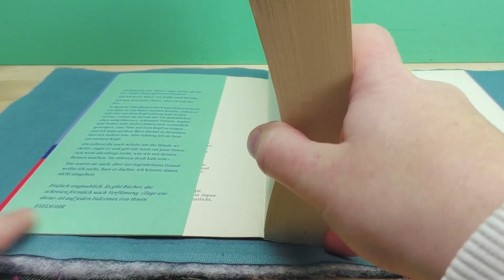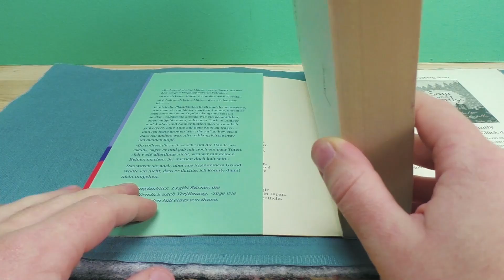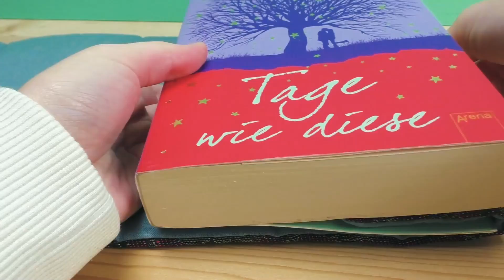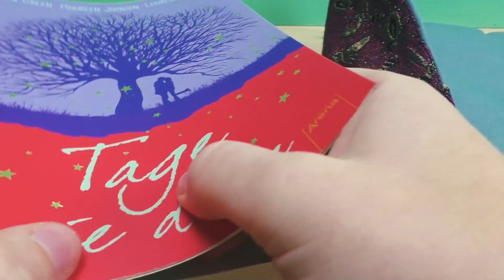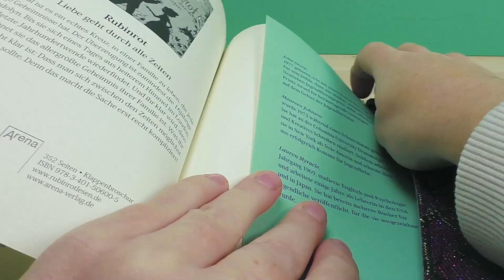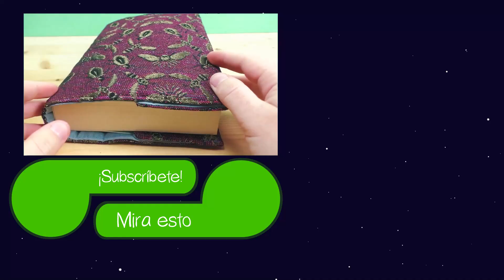COSTURA aprende a hacer una cubierta para libros: ideas de regalo para Navidad en 5 minutos | DIY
amazon en espanol:
ganchitos de ganchillo: *
Punto y ganchillo